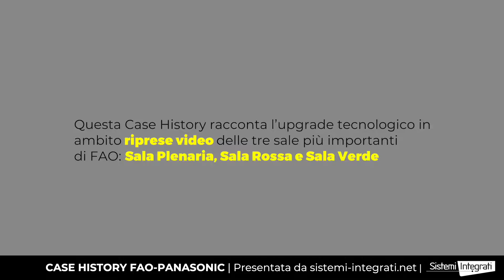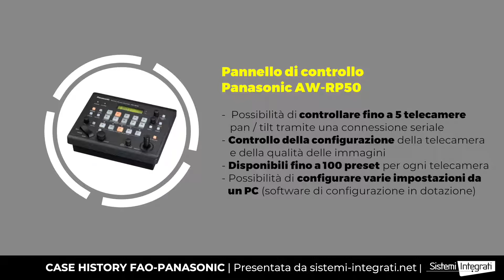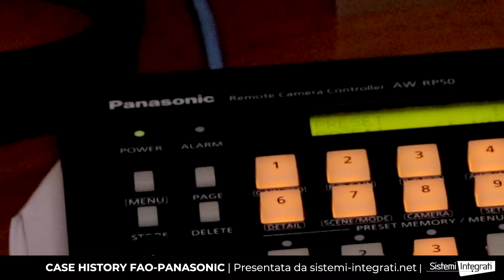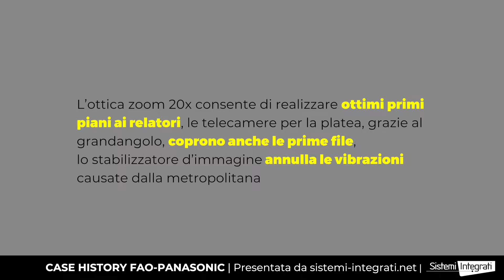FAO: Sala Plenaria, Sala Rossa e Sala Verde, telecamere PTZ, qualità broadcast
CASE HISTORIES - La sede mondiale della FAO si trova a Roma, sul colle Aventino. Le tre principali sale riunioni sono dotate di telecamere PTZ, necessarie per produrre i contenuti video di eventi istituzionali. La regia è collegata in fibra ottica alla sede EBU.

Interventi di: Antonella Sciortino, Field Marketing Manager Pro Camera Solution BU, Panasonic System Communications Company Europe e Salvatore Del Tito, Responsabile tecnico, HMedia